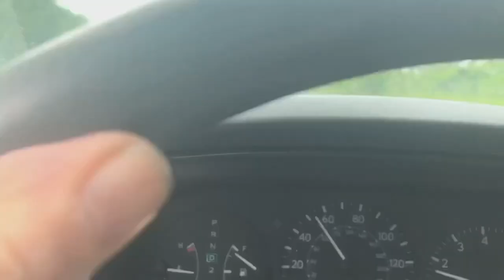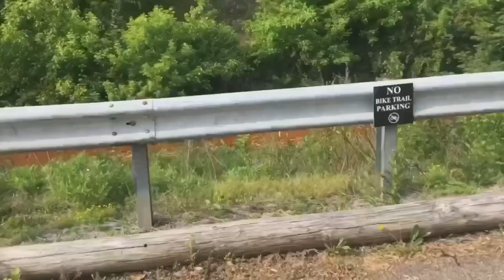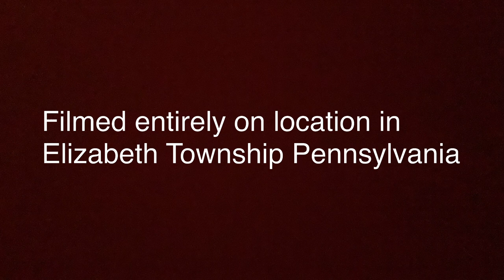ELK CREEK - FULL RELEASE [NC-17]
Eligible for NC-17 rating (Above Rated R). Contains disturbing content, extremely strong language, perilous situations and violence. DO NOT WATCH IF UNDER THE AGE OF 18. DO NOT WATCH IF EASILY OFFENDED. DrSquidley’s first feature length film. Directed by Neil McGuire. Starring Neil McGuire, Kara Faherty, and Matthew Anderson. DO NOT try to replicate what you see in this film. It is cinema, not reality and I hope it deters the audience from leading this type of life. Leave a comment afterwards and let me know what you think as feedback for future projects. Thank you, I hope you enjoy.

Very special thanks to Philip Morris and RJ Reynolds, Marlboro, Lucky Strike, and Pall Mall.

Rough copy. Spoilers involved. Not meant for audiences under the age of 17 - prohibited under that age. Enjoy, Copyrights reserved to owners respective. 2022. I would like to dedicate this cut of the movie to the Hollywood Film Industry, Walt Disney Corporation, mainstream news media and all members of the Republican and Democrat parties that fought in the Vietnam War & World War II. As well as the Navajo Nation. Ist Amendment of the United States and the Universal Declaration of Rights of Man de France and the Inherent Rights of mankind Clause of the Pennsylvania Constitution is my statute citation for any copyright resolvement.

Dedicated to EF High School class of 2010, 1976, 1982, & 2000. The State of West Virginia, North Huntington Police Department, Helen Aghzend and the Seven Tribes of the Iroquois Nation. & Rich Algeri.

Also dedicated to the LGBTQ and Non-Binary humans of the cosmos.

Shoutout to Derek Hough, Les, Bruno Tonioli, and Carrie Ann Inaba.

Also a special thanks to Versailles Borough Police, Fire, Elizabeth Township EMS, and the Town of Gettysburg Pennsylvania.

The Magna Carta. As well as the United States Declaration of Independence. Thomas Paine’s Common Sense. English Common Law. Deuteronomy of the Pentateuch. As well as the SPQR common law of the Roman Republic circa 5th BCE. As well as the Mayflower Compact between the Settlers of New England.